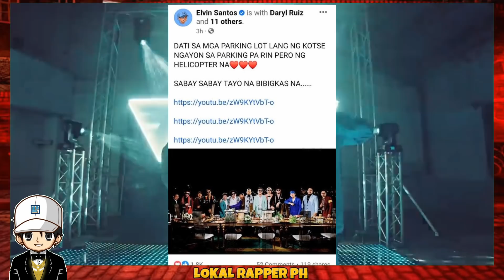EX BATTALION IPINAKITA SA MUSIC VIDEO NG KANTANG "ATIN" KUNG GAANO NA KALAYO ANG KANILANG NARATING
EX BATTALION SONG
EX BATTALION NEW SONG
EX BATTALION NEW SONG 2021
EX BATTALION MUSIC
EX BATTALION yearly
EX BATTALION YEARLY REACTION
EX BATTALION HYAAN MO SILA LYRICS
EX BATTALION NONSTOP